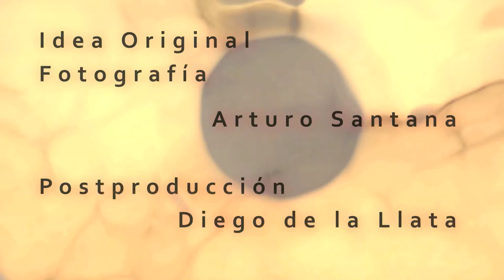El espejo falso de Magritte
Recreación de la pintura Le faux mirroir de René Magritte
Arturo Santana 2012
Post. Diego de la Llata